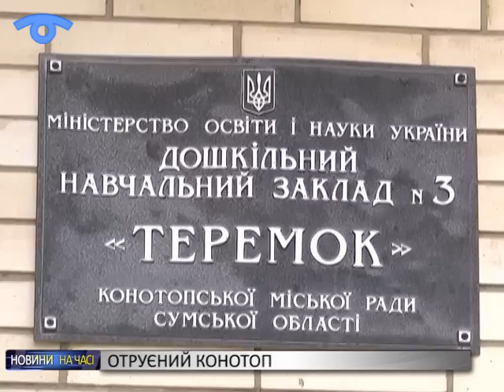Масове отруєння дітей у Конотопі